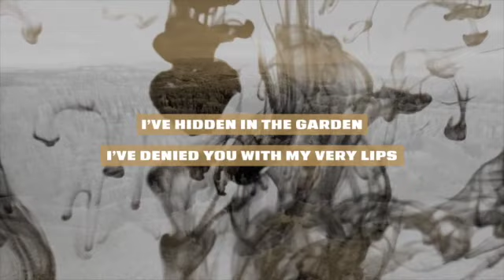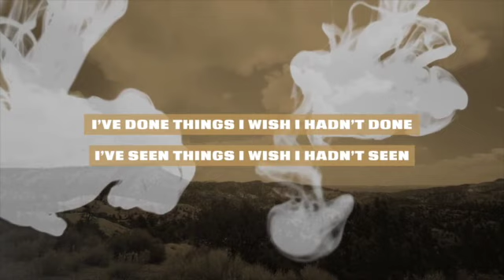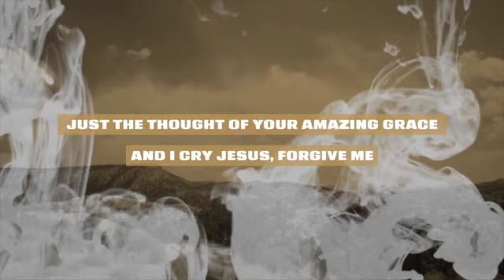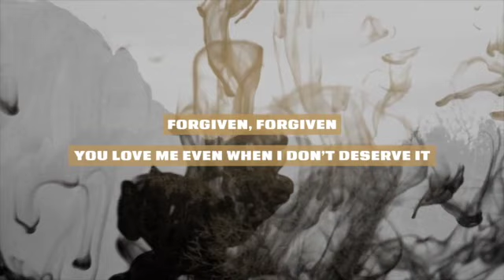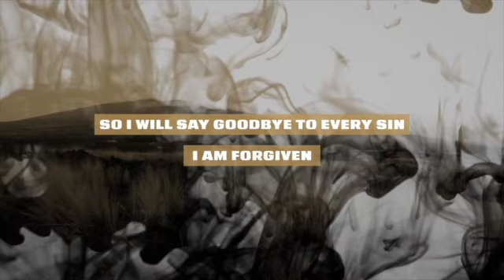GATHERING AT THE CROSSES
This video is about Next Level Men's Ministry